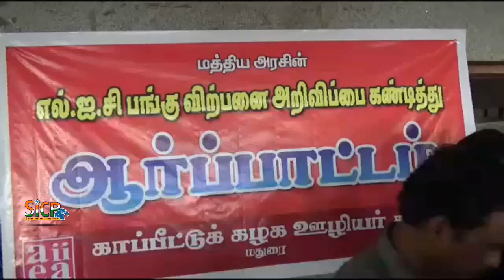Employees’ Unions Oppose LIC disinvestment Plan | Madurai | Sicp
Members of all employees’ unions to abstain from work for an hour today

Opposing the announcement to disinvest Life Insurance Corporation of India, members of All India Insurance Employees Association have threatened to intensify their agitation and drum up support from the public to stall the Centre’s move.

Terming the LIC an ‘Amudha Surabhi’ of Indian economy, the Association members said the LIC’s contribution to the 11th Five Year Plan (2012-17) was a whopping Rs. 14.23 lakh crore. In the 12th Five Year Plan, the Corporation had already given Rs. 7.01 lakh crore to the Centre in the first two years. On an average, the LIC’s annual contribution had risen from Rs. 2.84 lakh crore in the 11th Five Year Plan to Rs. 3.50 lakh crore in the 12th Five Year Plan.

The LIC’s assets stood at Rs. 32 lakh crore. The Corporation had invested in railways, national highways, port development, electricity, waterbodies and drinking water projects.

The LIC had also invested in many government bonds, the value of which stood at Rs. 28.84 lakh crore. Across the country, it had close to 12 lakh agents and policies to cover people from all walks of life.

At a time when the Centre was moving fast towards closing the PSUs and justified its decisions to privatise them, the LIC was nowhere in the picture as it was no match to private players in insurance sector.

The Association members on Saturday held a demonstration in the city, where the speakers said in the last fiscal alone, the LIC had given a dividend cheque for Rs. 2,611 crore to the Centre.

That the Corporation, which was started with a capital of Rs. 5 crore in 1956, never needed government’s assistance till date was a proof of its administrative abilities. The announcement in this Budget by Finance Minister Nirmala Sitharaman had come as a big blow to millions of people across the country, they said.

The government should withdraw its announcement, failing which the employees would have to intensify their stir against the government, said Association general secretary N.P. Ramesh Kannan.

The Association members criticised the entry of foreign players in insurance sector and their exit after making good of their capital in a decade.

Armed with 40 crore policy holders, the LIC had the commitment of security and safety, they noted.

As a mark of protest, members of all employees’ unions across the country would abstain from work for an hour on Monday, Mr. Ramesh Kannan said.